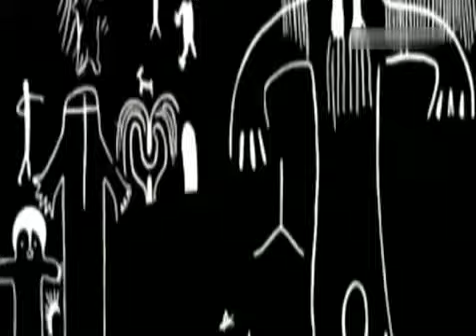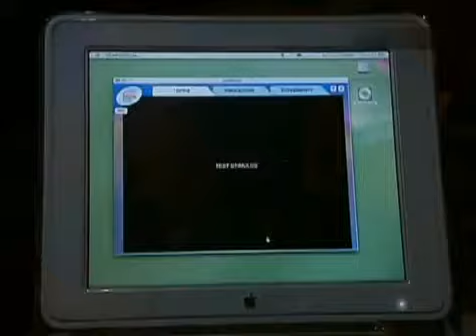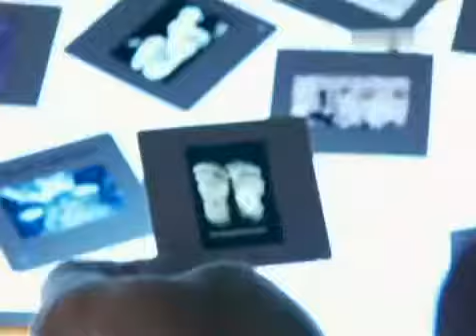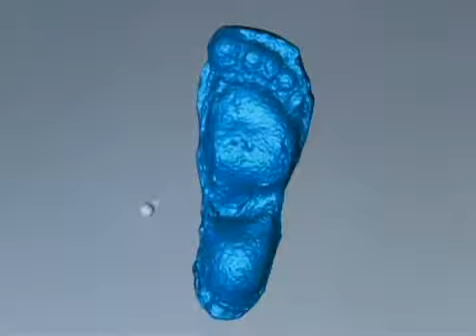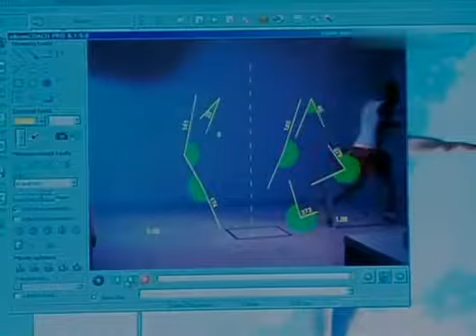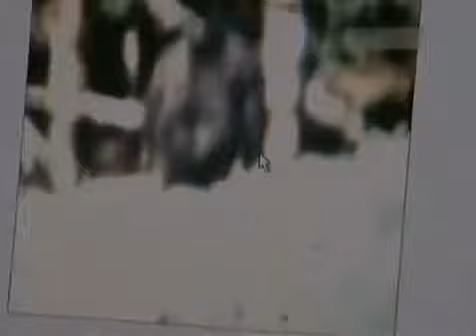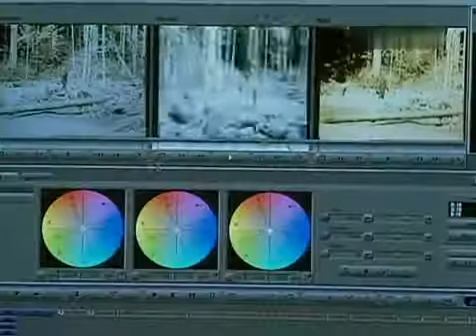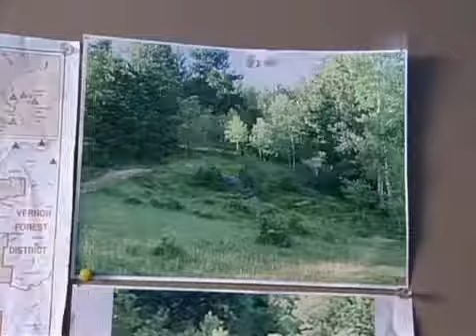Der Letzte Beweis: Bigfoot [HQ/Deutsch]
Der Legende nach wurde in fast allen Gebirgen der USA und in Kanada ein Wesen mit überdimensionalen Füssen, erheblicher Grösse und starker Fellbehaarung gesichtet. 1967 entstand ein Film,.

Der Legende nach wurde in fast allen Gebirgen der USA und in Kanada ein Wesen mit überdimensionalen Füssen, erheblicher Grösse und starker . Der Letzte Beweis: Bigfoot [HQ/Deutsch]

DOKU Das Leben eines Dealers 3 (Silvester) Doku Knast 2016 Todesstrafen Opfer in Amerika [Dokumentation] Hochstapler (1/2) Protz nach Plan (Doku in HD) Die Speichertechnologie der Zukunft -.